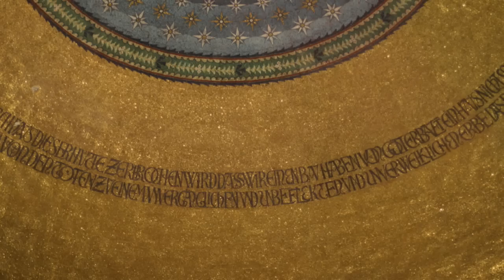Rondeau ukulele/guitar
Rondeau  Michel Corrette
Jutta Strzalka guitar
Herman Vandecauter ukulele
This is a recording made during a short visit at Oberhausen (Germany). We just got a couple of hours to arrange, practice and recording the duet.